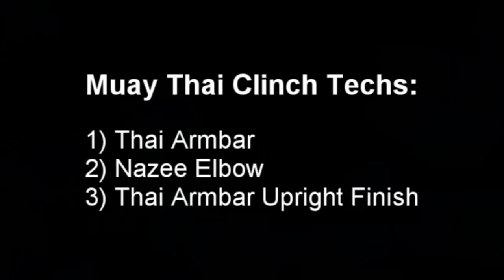FFA Technique of the Week - 3 Muay Thai Clinch Techs!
FFA Technique of the Week - 3 Muay Thai Clinch Techs! Locations in the Miami, Doral, Kendall, Weston, Fort Lauderdale, Weston, and Davie areas.